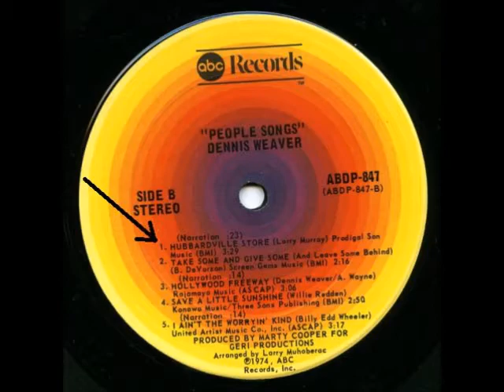Dennis Weaver - Hubbardville Store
McCloud's Dennis Weaver (of McCloud tv fame) singing Hubbardville Store. The song appeared on a 1974 ABC Records Label LP called People Songs.

It can  also be found on a 1975 Ovation Inc Label LP called Dennis Weaver: One More Road. The liner notes were written by Weaver.

The A-Side of an Ovation 45 RPM Single from 1975, is also home to this song. (The B-Side was Prairie Dog Blues)

In 1977, the DJM Records Label also released Hubbardville Store as a 45 RPM Single.

Written by Larry Murray.